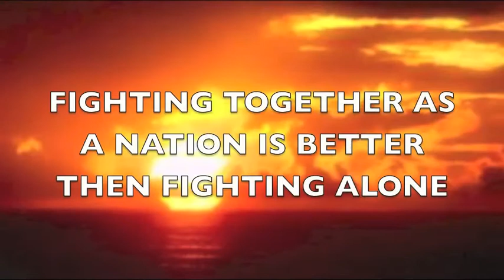Nation fighting against HIV Aids (AIDS Day) by Germiston High School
The Germiston High Youth Press Team produced this animated video on a nation fighting against HIV AIDS. Giving Young South Africans a Voice!